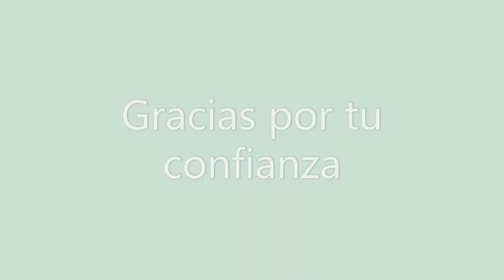Yoga presente y sereno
Sesión de yoga desde casa muy presente y atento generando espacios nuevos que nos conecten con la serenidad de la mente y la liberación del cuerpo.